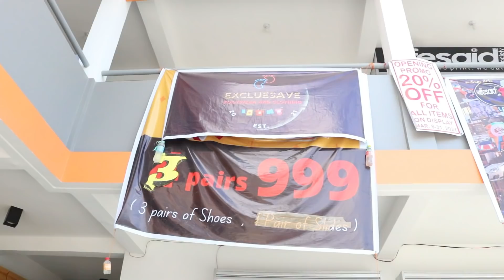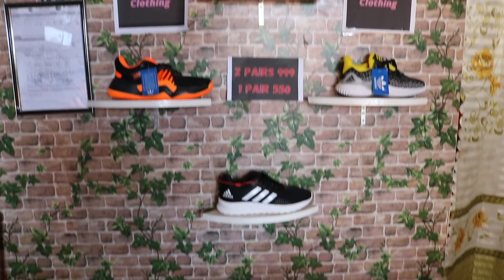EXCLUESAVE FOOTWEAR AND CLOTHING❤️ (LANDO LANG MALAKAS)